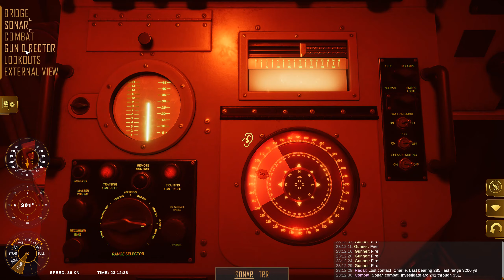Destroyer: The U-Boat Hunter | Career Mission 04 - Battle 01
We've run across a stray merchant ship while escorting our convoy, and U-boats are lurking around!